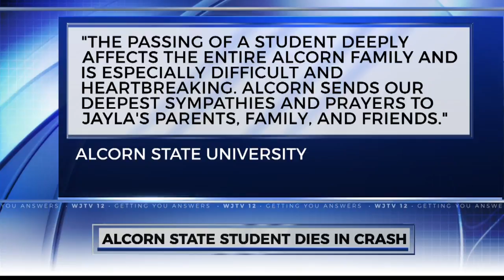Alcorn student killed in crash